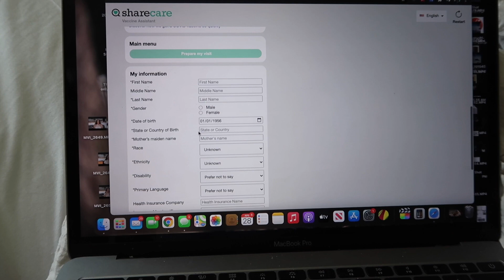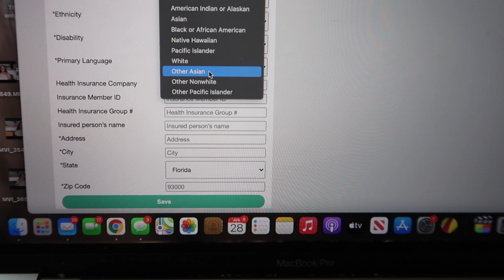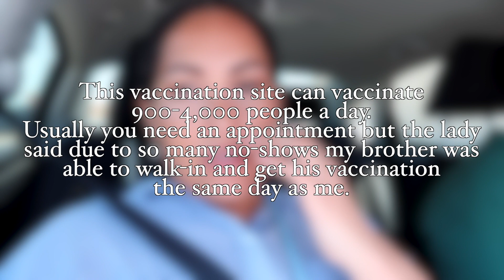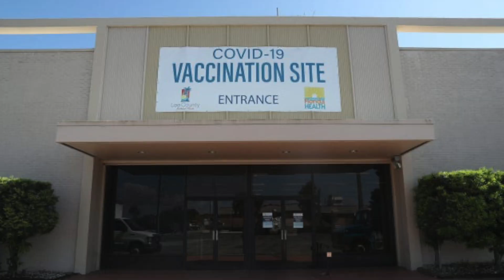WHAT IT WAS LIKE GETTING VACCINATED IN AMERICA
Sorry that this vlog was quite boring. I asked if I could film inside the site and they said no (which was pretty obvious) but nonetheless here is what it was like for me getting my first dose of the Moderna vaccine.

Florida

Munich, Germany

love yall